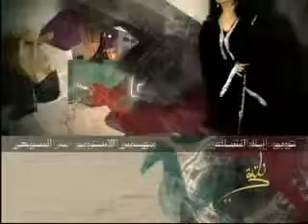الكاتبان حسن سامي ونجيب نصير ضيف نلتقي مع بروين حبيب (6)